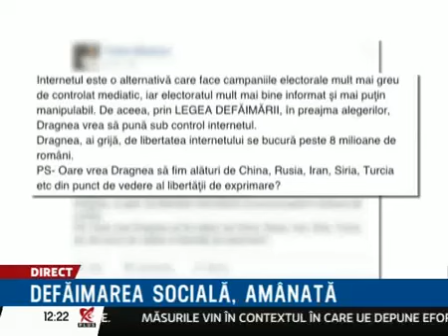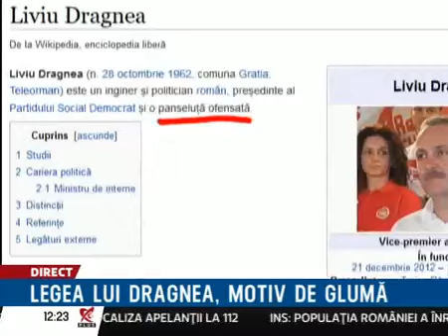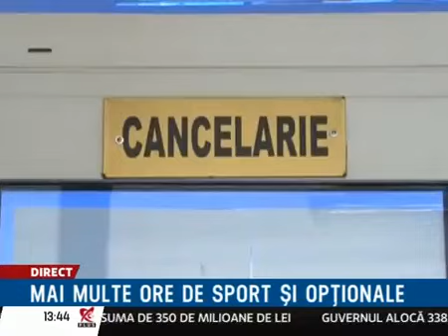Tudor Ionescu, liderul Partidului Noua Dreaptă, la emisiunea România politică (Realitatea TV)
Liderul Partidului Noua Dreaptă, Tudor Ionescu, la emisiunea  România politică pe Realitatea TV